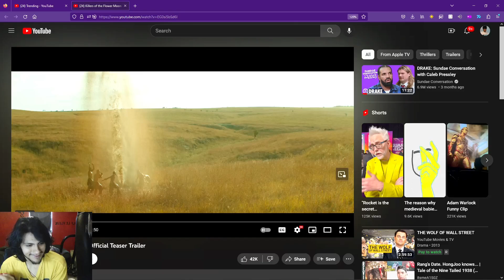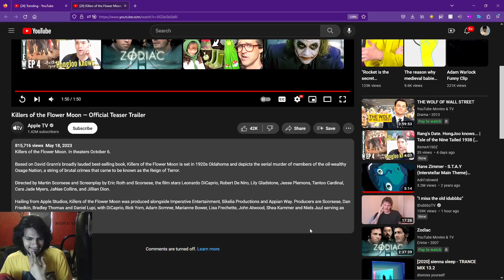Pinkweenie Reacts to Killers of the Flower Moon — Official Teaser Trailer